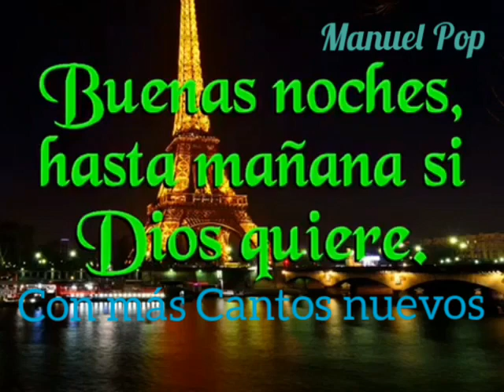Católica - Li Dios Chi Ochb'eninq eere Chiru Li Q'oqyin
Saludos a Todos Feliz noches Bendiciones